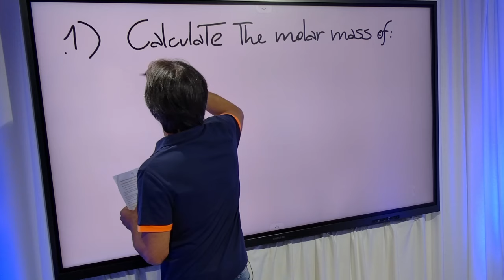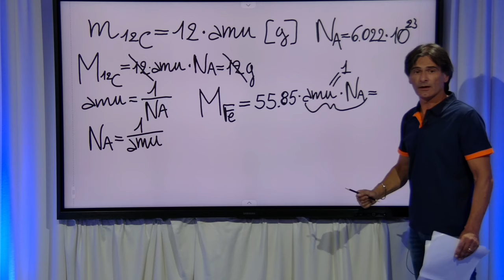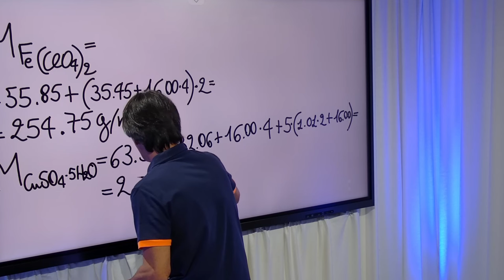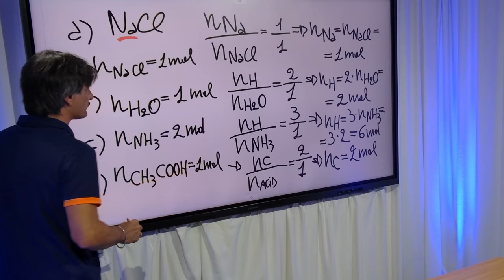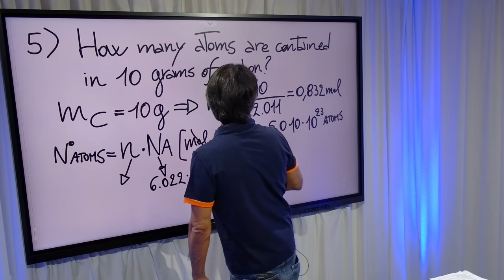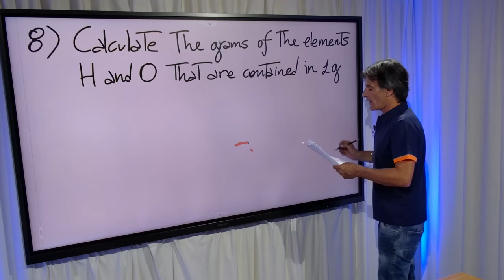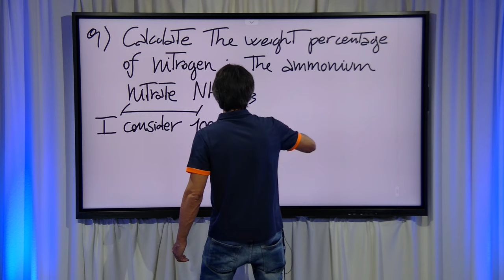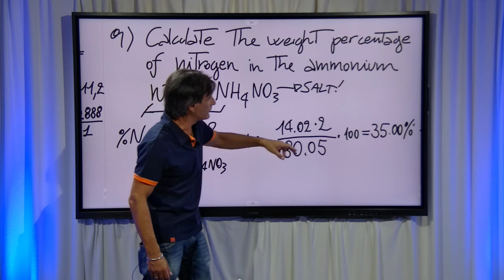Fundamentals of Chemistry: Exercise lesson 1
Formula mass and the Mole Concept